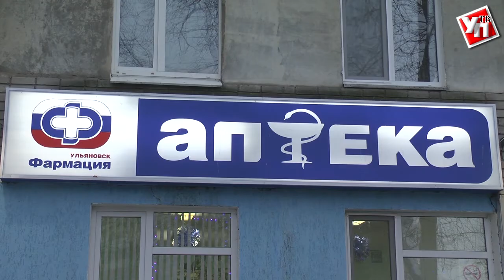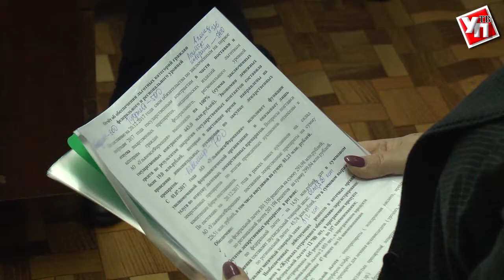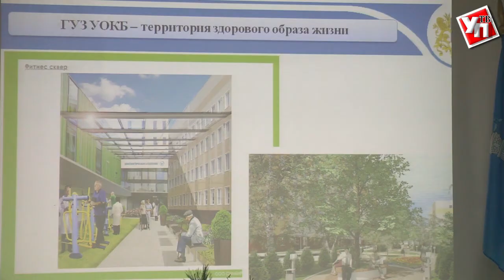Лекарств хватит на всех. Сергей Морозов обязал обеспечить медикаментами всех, кто нуждается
В Ульяновской области повышают  доступность медицинской и фармацевтической помощи населению. Глава региона ознакомился с работой нового кардиоцентра, посетил аптеку и встретился с руководством областной больницы. Подробности - в нашем сюжете.